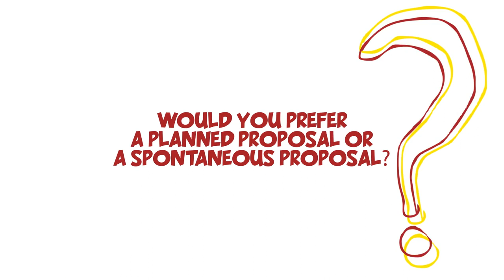Would You Prefer A Planned Or A Spontaneous Proposal? | Pick A Side | Pulse TV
Pulse.ng is Nigeria's new media publisher.  24/7 live news & videos, entertainment, sports, lifestyle, celebrities & more.